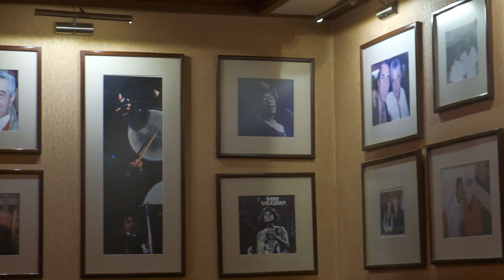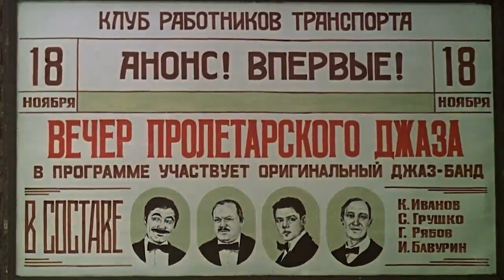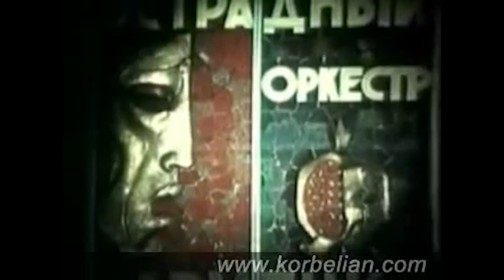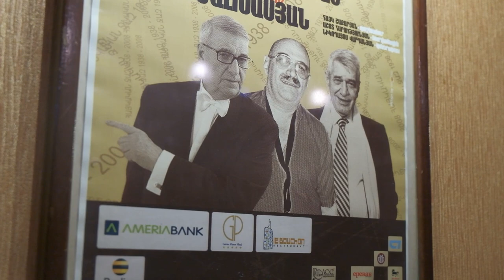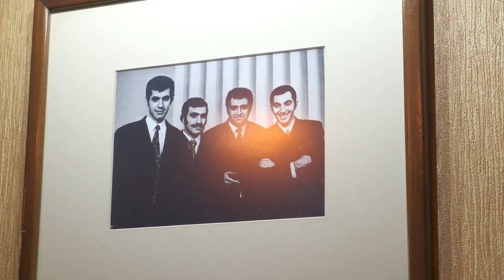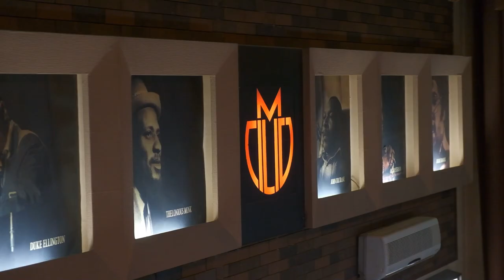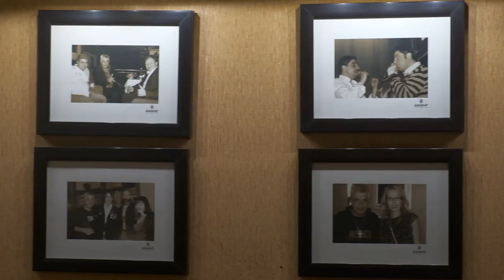Легенда армянского джаза Левон Малхасян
00:00 Stella представляет...
00:08 Левон Малхасян. История
02:26 с чего началась любовь к джазу
06:22 про Оскара Питерсона
07:43 фильм "Мы из джаза". Джаз под запретом. Что было в Ереване
11:22 первый джазовый фестиваль
15:05 как открыл джаз-клуб "Малхас"
16:34 про мечты
17:35 про Ереван